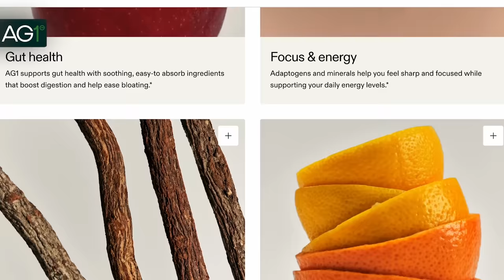More Perspective from Inside the Delphi Courtroom, Richard Allen Trial, with Guest Lawyer Lee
Chapters:
0:00 Welcome
0:44 Lawyer Lee Intro
2:52 Chaos At Delphi Courthouse
5:40 Confessions
13:14 AD1 Ad Read
14:16 Prison System
15:48 Allen Confessions To His Wife
20:19 Video Exhibits
23:24 Defense Case
35:00 Jury
42:00 What Evidence Is Left For Defense To Present
48:20 Conclusion